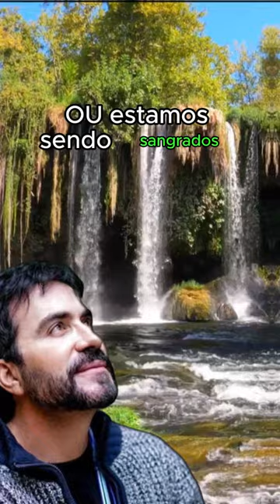Reflexão Padre Fábio de Melo - O perigo da silenciosa hemorragia emocional